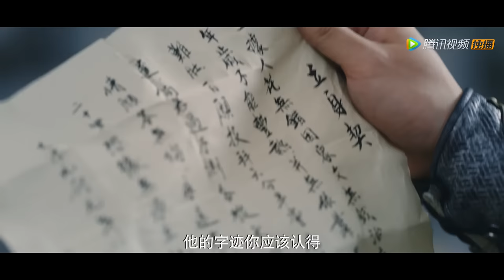ENG SUB【说英雄谁是英雄 Heroes】EP10 金风迎朝露，细雨映前程（曾舜晞、杨超越、刘宇宁）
☞主演：曾舜晞/杨超越/刘宇宁/陈楚河/孟子义/孙祖君
❗正片完整版屏蔽以下地区：

00:00 Download "WeTV/Tencent Video (for The US)" APP Watch More Episodes
01:00 Join Membership Watch Full in Advance